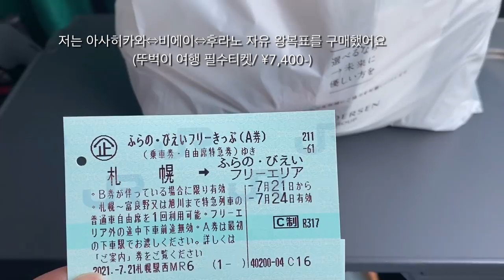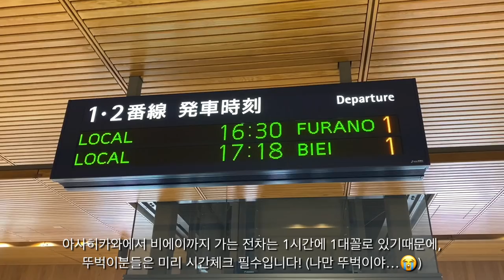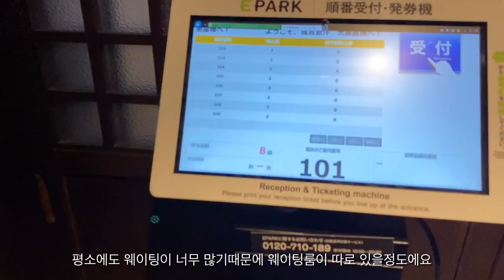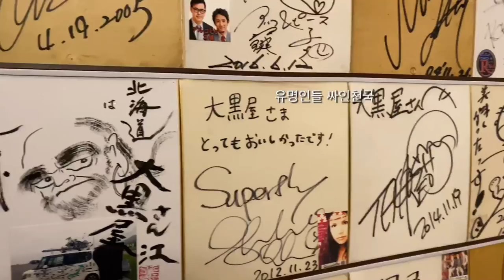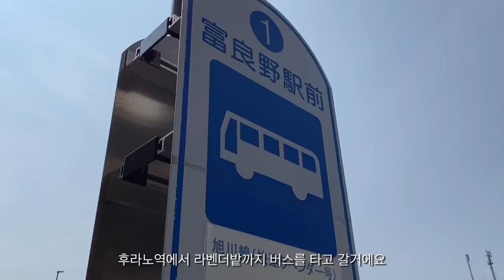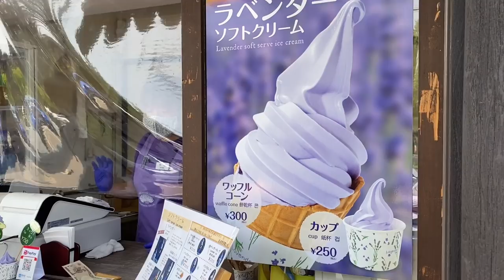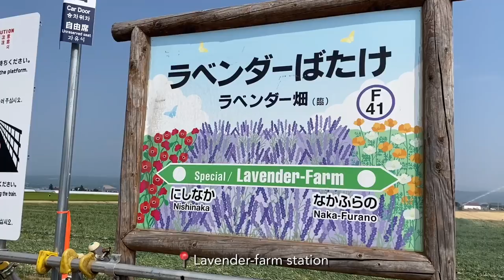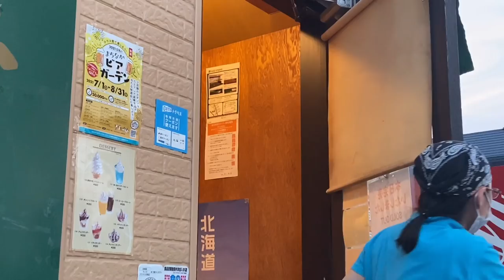홋카이도 브이로그 ep.1 | 뚜벅이 힐링 여행, 비에이 청의호수, 아사히카와 징기스칸(다이코쿠야), 후라노 라벤더 팜토미타, 카레우동 다이마루, 7월의 북해도 랜선여행✈️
*Please turn on the subtitles!(Automatic translation)
*日本語字幕を選択してください（自動翻訳機能使用中）

안녕하세요~!
7월 휴가를 맞아 4박5일간 홋카이도에 다녀왔어요..🤩
(*백신 접종 후 나름대로 신경쓰며 이동하여 다녀온 여행입니다)

2박은 비에이에서, 나머지 2박은 삿포로에서 보냈답니다🏡
이번 여행은 렌트카 없이 다녀온 여행이기에,
이동하는데 시간이 꽤나 걸렸어요
하지만 천천-히, 여유롭게 일정을 잡았기 때문에
계획했던 곳을 다 둘러볼수 있었어요☺️

이번 영상은 한여름 홋카이도의 싱그러움을 담아보았어요
(으흠,, 왠일로 풍경7할 먹방3할,,)
다음영상은 비에이+삿포로 영상으로 찾아오겠습니다🥰

[숙소&음식점 정보]
- 비에이 숙소: Adagio Hokkaido
(메인 빌리지가 아닌 독채를 대여했어요)
- Mutton BBQ Daikokuya Main Store (Asahikawa)
아사히카와 다이코쿠야 (징기스칸)
- Family Restaurant Daimaru (Biei)
비에이 다이마루 (카레우동&돈카츠)